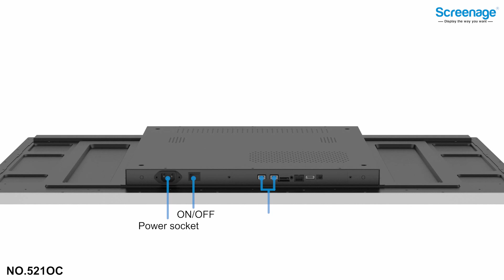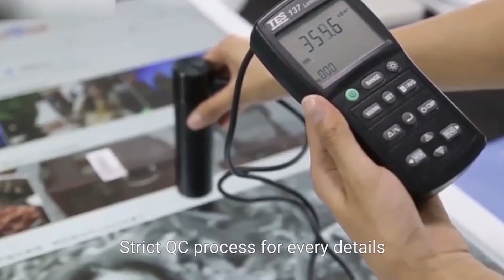Super Slim Touch Screen Digital Signage Screen: No.521OC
Open cell wall mounts display a digital display signage that have incredibly slim design. Show important content on screens. Control all your displays from all locations on one intuitive platform. Secure content management. Intelligent Display supports splitting the screen into multiple windows with different content being reproduced in each of them.